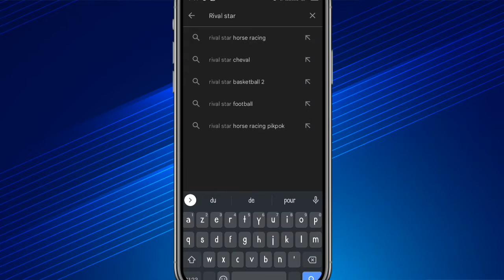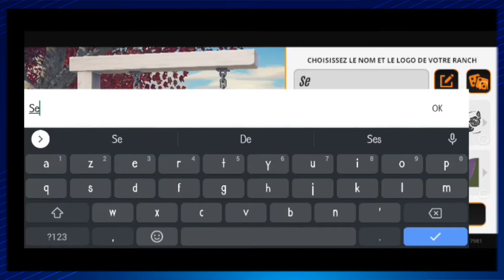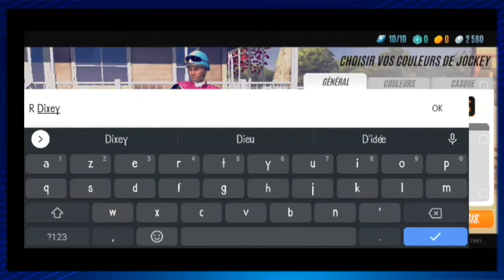How to install rival star cheval 🐎